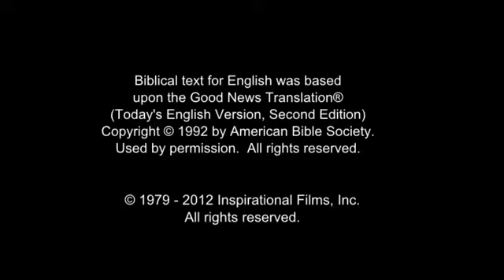Invitation to Know Jesus Personally Karelian (Карельский) People/Language Movie Clip from Jesus Film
This is Invitation to Know Jesus Personally Karelian (Карельский) People/Language Movie Clip from Jesus Film [1_4835-jf6161-0-0]

Other names for this language are: Карельский; Karel'skiy Jazyk; Karely; Sobstvenno-Karel'skij-Jazyk

This language is spoken in: Russian Federation